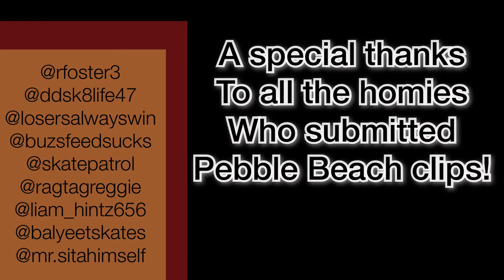R.I.P. Pebble Beach Edit ATLSKATES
Here it is with enough footage to make it a special type of video. Maybe a full length? Probably not but enjoy this whole video and  HAPPY GO SKATEBOARDING DAY!